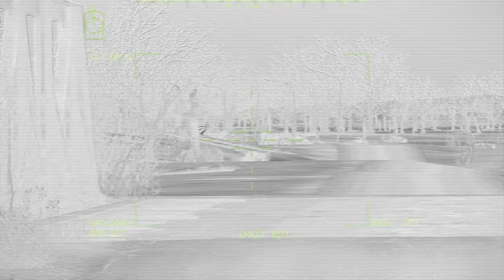EXCULISIVE FOOTAGE: Russian Modern T-90 Battle TANK first time in battle in Battle Avdiivka